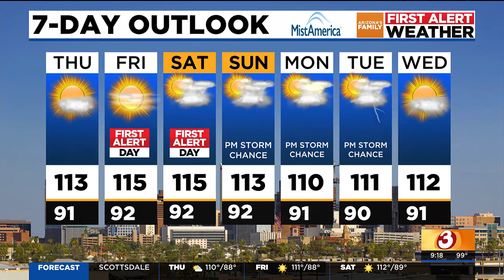Heat to increase this weekend in Phoenix ahead of rain chances next week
Most of us won’t see any precipitation today, with hot temps expected in the Phoenix Metro for your Thursday.